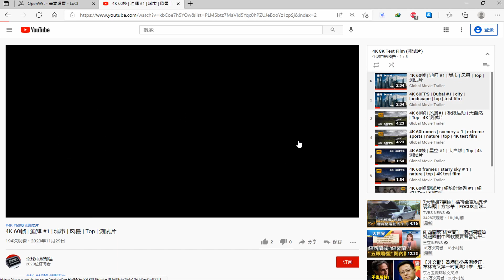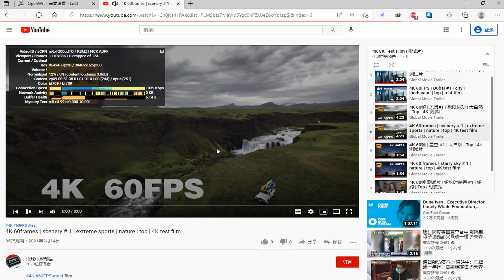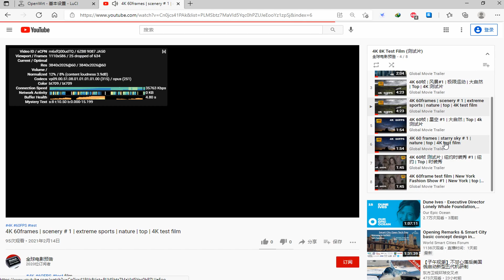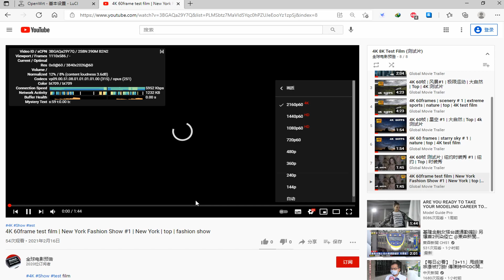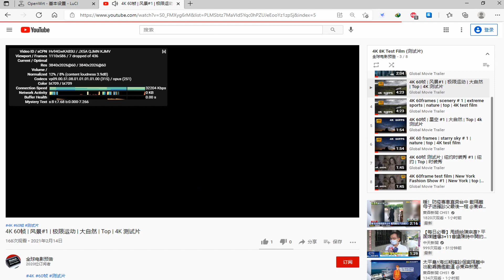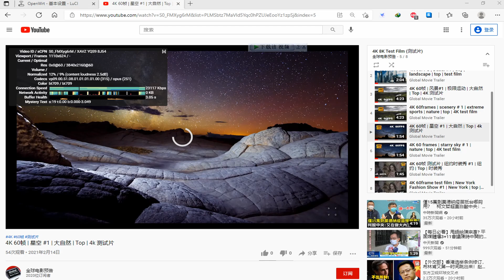付费节点免费分享 💞274 惊！永不跑路的 V2Ray，秒开8k，唯一缺点是免费！ VPN！2021 NEW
vmess://ew0KICAidiI6ICIyIiwNCiAgInBzIjogIvCfh63wn4ew6aaZ5rivIOKYhuKYhiAwMSDimIZHTU/imIYgIDEuMuWAjeeOhyIsDQogICJhZGQiOiAiMDAuY24xLnJvY2tldGRucy54eXoiLA0KICAicG9ydCI6ICI2NTAwMCIsDQogICJpZCI6ICIxZmYyMWNiMi0zYjVhLTM4MGMtYTA4Ny0yNTg4MDc3YmYyMTQiLA0KICAiYWlkIjogIjIiLA0KICAic2N5IjogImF1dG8iLA0KICAibmV0IjogIndzIiwNCiAgInR5cGUiOiAibm9uZSIsDQogICJob3N0IjogIiIsDQogICJwYXRoIjogIi9yb2NrZXQiLA0KICAidGxzIjogIiIsDQogICJzbmkiOiAiIg0KfQ==

vmess://ew0KICAidiI6ICIyIiwNCiAgInBzIjogIvCfh63wn4ew6aaZ5rivIOKYhuKYhiAwMiDimIZHTU/imIYgIDEuMuWAjeeOhyIsDQogICJhZGQiOiAiMTE2LjE2My4xNC4xNDYiLA0KICAicG9ydCI6ICI2NTAwMyIsDQogICJpZCI6ICIxZmYyMWNiMi0zYjVhLTM4MGMtYTA4Ny0yNTg4MDc3YmYyMTQiLA0KICAiYWlkIjogIjIiLA0KICAic2N5IjogImF1dG8iLA0KICAibmV0IjogIndzIiwNCiAgInR5cGUiOiAibm9uZSIsDQogICJob3N0IjogIiIsDQogICJwYXRoIjogIi9yb2NrZXQiLA0KICAidGxzIjogIiIsDQogICJzbmkiOiAiIg0KfQ==

vmess://ew0KICAidiI6ICIyIiwNCiAgInBzIjogIvCfh6nwn4eq5b635Zu9IOKYhuKYhiAwMSDimIZHTU/imIYgIDEuMuWAjeeOhyIsDQogICJhZGQiOiAiMDAuY24xLnJvY2tldGRucy54eXoiLA0KICAicG9ydCI6ICI2NTAxNyIsDQogICJpZCI6ICIxZmYyMWNiMi0zYjVhLTM4MGMtYTA4Ny0yNTg4MDc3YmYyMTQiLA0KICAiYWlkIjogIjIiLA0KICAic2N5IjogImF1dG8iLA0KICAibmV0IjogIndzIiwNCiAgInR5cGUiOiAibm9uZSIsDQogICJob3N0IjogIiIsDQogICJwYXRoIjogIi9yb2NrZXQiLA0KICAidGxzIjogIiIsDQogICJzbmkiOiAiIg0KfQ==

vmess://ew0KICAidiI6ICIyIiwNCiAgInBzIjogIvCfh7rwn4e4576O5Zu9IOKYhuKYhiAwMSDimIZOVFTimIYgICAxLjLlgI3njociLA0KICAiYWRkIjogIjExNi4xNjMuMTQuMTQ2IiwNCiAgInBvcnQiOiAiNjUwMDAiLA0KICAiaWQiOiAiMWZmMjFjYjItM2I1YS0zODBjLWEwODctMjU4ODA3N2JmMjE0IiwNCiAgImFpZCI6ICIyIiwNCiAgInNjeSI6ICJhdXRvIiwNCiAgIm5ldCI6ICJ3cyIsDQogICJ0eXBlIjogIm5vbmUiLA0KICAiaG9zdCI6ICIiLA0KICAicGF0aCI6ICIvcm9ja2V0IiwNCiAgInRscyI6ICIiLA0KICAic25pIjogIiINCn0=

vmess://ew0KICAidiI6ICIyIiwNCiAgInBzIjogIvCfh7nwn4e85Y+w5rm+IOKYhuKYhiAwMSDimIZOVFTimIYgICAxLjLlgI3njociLA0KICAiYWRkIjogIjEzOS4yMjcuMTYxLjEyOSIsDQogICJwb3J0IjogIjEwMDA0IiwNCiAgImlkIjogIjY1Y2FjNTZkLTQxNTUtNDNjOC1iYWUwLWYzNjhjYjIxZjc3MSIsDQogICJhaWQiOiAiMCIsDQogICJzY3kiOiAiYXV0byIsDQogICJuZXQiOiAidGNwIiwNCiAgInR5cGUiOiAibm9uZSIsDQogICJob3N0IjogIiIsDQogICJwYXRoIjogIi8iLA0KICAidGxzIjogIiIsDQogICJzbmkiOiAiIg0KfQ==

vmess://ew0KICAidiI6ICIyIiwNCiAgInBzIjogIvCfh7rwn4e4576O5Zu9IOKYhuKYhiAwMiDimIZOVFTimIYgICAxLjLlgI3njociLA0KICAiYWRkIjogIjE0OS4yOC43NC4xOTAiLA0KICAicG9ydCI6ICI0MDEyIiwNCiAgImlkIjogImM5ODM1NzFjLTYyZjMtMTFlYy1iN2Q3LTU2MDAwM2JmZDg5ZiIsDQogICJhaWQiOiAiMCIsDQogICJzY3kiOiAiYXV0byIsDQogICJuZXQiOiAid3MiLA0KICAidHlwZSI6ICJub25lIiwNCiAgImhvc3QiOiAiIiwNCiAgInBhdGgiOiAiL0lTbHE3WXhQLyIsDQogICJ0bHMiOiAiIiwNCiAgInNuaSI6ICIiDQp9

vmess://ew0KICAidiI6ICIyIiwNCiAgInBzIjogIvCfh7rwn4e4576O5Zu9IOKYhuKYhiAwMyDimIZOVFTimIYgICAxLjLlgI3njociLA0KICAiYWRkIjogIjQ1LjM1Ljg0LjE2MiIsDQogICJwb3J0IjogIjQ0MyIsDQogICJpZCI6ICJhYmE1MGRkNC01NDg0LTNiMDUtYjE0YS00NjYxY2FmODYyZDUiLA0KICAiYWlkIjogIjQiLA0KICAic2N5IjogImF1dG8iLA0KICAibmV0IjogIndzIiwNCiAgInR5cGUiOiAibm9uZSIsDQogICJob3N0IjogInVzYS1kYWxsYXMubHZ1ZnQuY29tIiwNCiAgInBhdGgiOiAiL3dzIiwNCiAgInRscyI6ICJ0bHMiLA0KICAic25pIjogIiINCn0=

vmess://ew0KICAidiI6ICIyIiwNCiAgInBzIjogIvCfh7rwn4e4576O5Zu9IOKYhuKYhiAwNCDimIZOVFTimIYgICAxLjLlgI3njociLA0KICAiYWRkIjogIjE5Mi43NC4yNTQuMTEyIiwNCiAgInBvcnQiOiAiNTIyNDQiLA0KICAiaWQiOiAiMDE1YzA4OTQtNTBlMC0xMWVjLWEzZTgtMDAxNjNjNTdiZDlhIiwNCiAgImFpZCI6ICIwIiwNCiAgInNjeSI6ICJhdXRvIiwNCiAgIm5ldCI6ICJ3cyIsDQogICJ0eXBlIjogIm5vbmUiLA0KICAiaG9zdCI6ICIxOTIuNzQuMjU0LjExMiIsDQogICJwYXRoIjogIi9FMFk0Nm1Tdy8iLA0KICAidGxzIjogIiIsDQogICJzbmkiOiAiIg0KfQ==

►备用节点

vmess://ew0KICAidiI6ICIyIiwNCiAgInBzIjogIvCfh7rwn4e4576O5Zu9IOKYhuKYhiAwNSDimIZOVFTimIYgICAxLjLlgI3njociLA0KICAiYWRkIjogIjE0Mi40LjEyMy4yNDkiLA0KICAicG9ydCI6ICI1MDAiLA0KICAiaWQiOiAiMGRjZWE5ZjItMTBhYy0xMWVjLWEwYmMtMDAxNjNjZjAwY2Q5IiwNCiAgImFpZCI6ICIwIiwNCiAgInNjeSI6ICJhdXRvIiwNCiAgIm5ldCI6ICJ0Y3AiLA0KICAidHlwZSI6ICJub25lIiwNCiAgImhvc3QiOiAiIiwNCiAgInBhdGgiOiAiLyIsDQogICJ0bHMiOiAiIiwNCiAgInNuaSI6ICIiDQp9

vmess://ew0KICAidiI6ICIyIiwNCiAgInBzIjogIvCfh7rwn4e4576O5Zu9IOKYhuKYhiAwNiDimIZOVFTimIYgICAxLjLlgI3njociLA0KICAiYWRkIjogInVzYS1zYW5mcmFuY2lzY28ubHZ1ZnQuY29tIiwNCiAgInBvcnQiOiAiNDQzIiwNCiAgImlkIjogImFiYTUwZGQ0LTU0ODQtM2IwNS1iMTRhLTQ2NjFjYWY4NjJkNSIsDQogICJhaWQiOiAiNCIsDQogICJzY3kiOiAiYXV0byIsDQogICJuZXQiOiAid3MiLA0KICAidHlwZSI6ICJub25lIiwNCiAgImhvc3QiOiAidXNhLXNhbmZyYW5jaXNjby5sdnVmdC5jb20iLA0KICAicGF0aCI6ICIvd3MiLA0KICAidGxzIjogInRscyIsDQogICJzbmkiOiAiIg0KfQ==